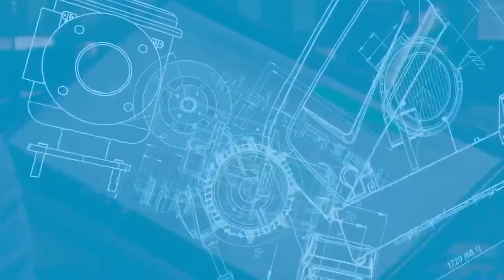O que você prefere? Um compressor que leva 4 horas para fazer uma obra ou dois que levam 3 horas?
O que você prefere? Um compressor que leva 4 horas para fazer uma obra de estaca raiz ou dois compressores que levam 3 horas?
Confira a análise neste vídeo, com dados de uma obra visitada por nossa Gerente de Produto Renata Noga.